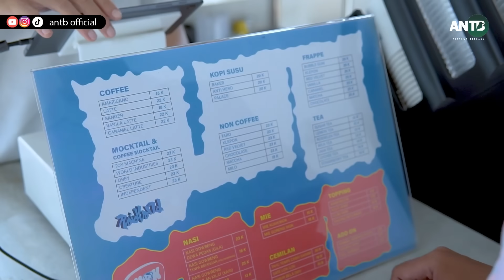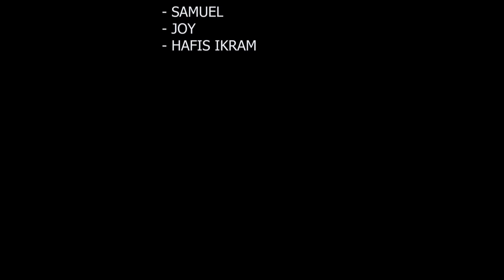HEBOH KERJA DI COFFEE SHOP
HALLO SOBAT ANAK GANG LAGI HEBOH SAMA PEKERJAAN APA YANG TERJADI DENGAN MEREKA APAKAH MEREKA MENDAPATKAN PEKERJAAN ITU?
Bentuk Support TERIMA KASIH SOBAT!!